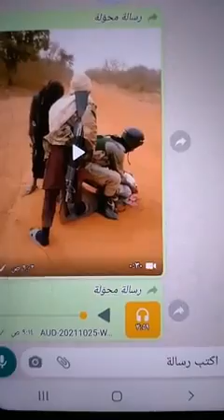مكالمة طاهر حجر الخطيره.. واعتقالات بالجمله الان لاكبر القيادات